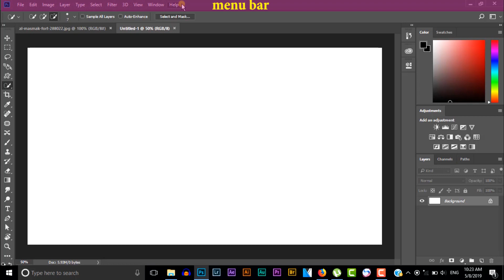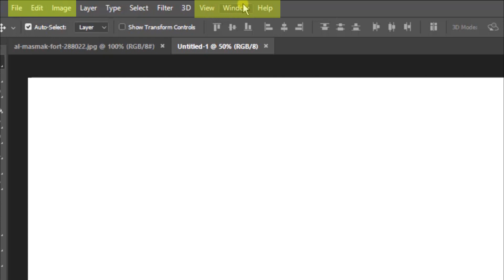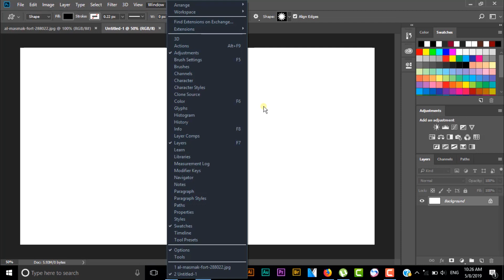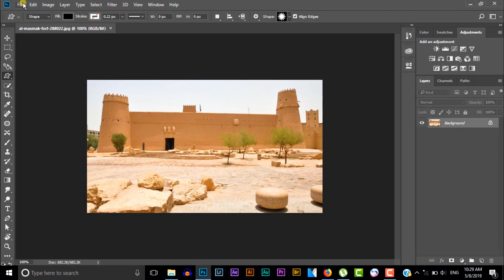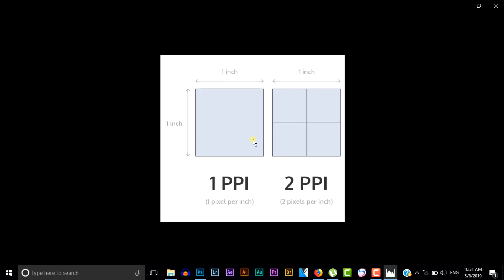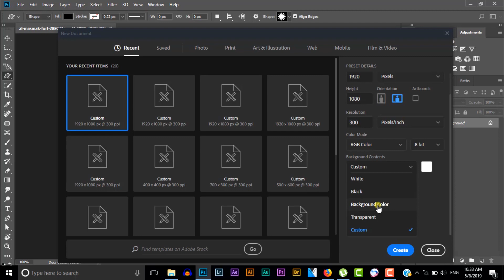ADOBE PHOTOSHOP CC 2019 : CASHARKA 1AAD ( INTRODUCTION TO PHOTOSHOP)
ADOBE PHOTOSHOPE CC 2019 : CASHARKA 1AAD
( INTRODUCTION TO PHOTOSHOP)

USAMEE FACEBOOGAGA COVER PHOTO QURAX BADAN|ADOBE PHOTOSHOP

ku qurxi wajigaaga  calan adiga oo adeegsanaya |ADOBE PHOTOSHOP (FACE PAINT ) with free template